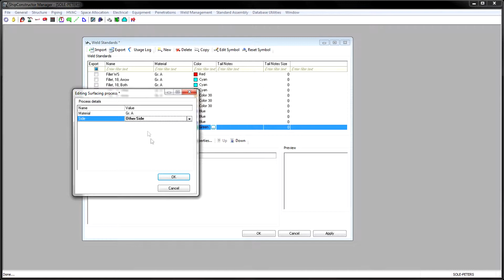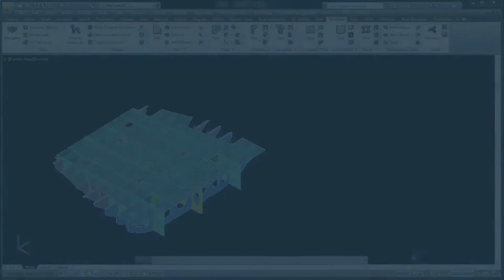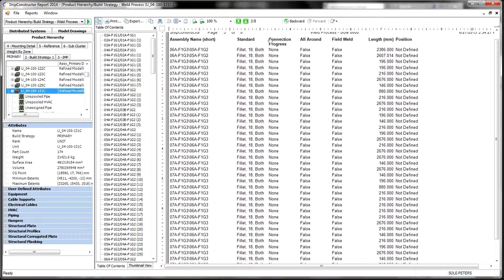SSI - ShipConstructor WeldManagement Overview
WeldMangement is a production and management system for structural welds in ShipConstructor. This product provides the ability to fully customize weld symbols and standards. It also provides the ability to develop a weld schedule for each particular project. Once welds have been defined in the project (including automatic identification and weld path generation) configurable weld reports can be generated for any assembly, or for the entire project. Shipbuilding is unlike any other industry, and our software is built with that in mind. The solutions SSI develops empower shipbuilders to solve the biggest challenges they face and focus on what they do best – shipbuilding.